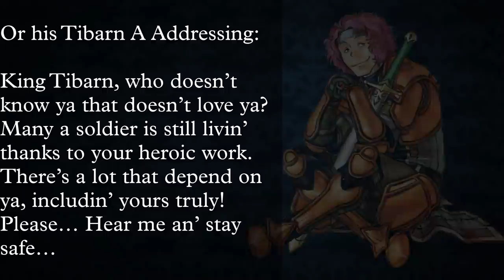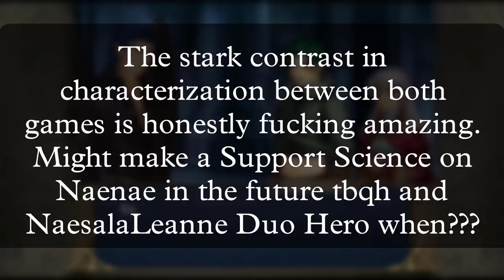Most HATED Characters in Fire Emblem Ever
Selfish, scummy, morally questionable, hated within their own universe. This video covers a some of a handful of characters that aren't your typical goodie two-shoes.
This video contains spoilers for the following Fire Emblem Titles: Fire Emblem: Thracia 776, Fire Emblem: Path of Radiance, Fire Emblem: Radiant Dawn.